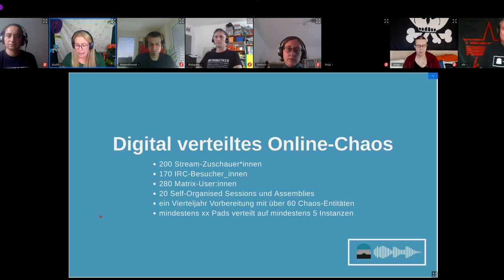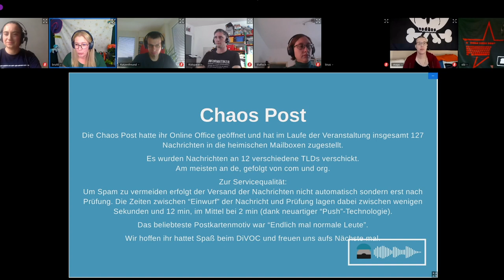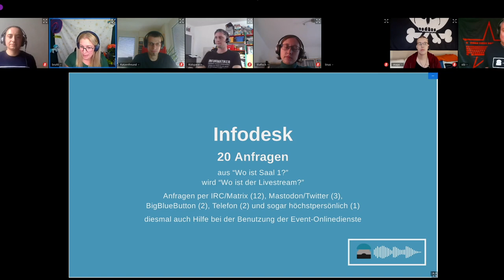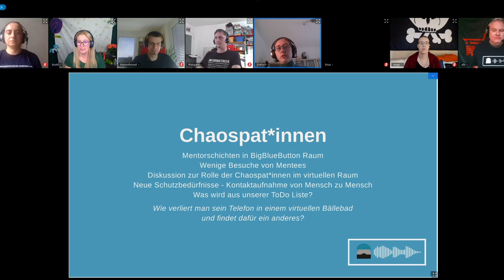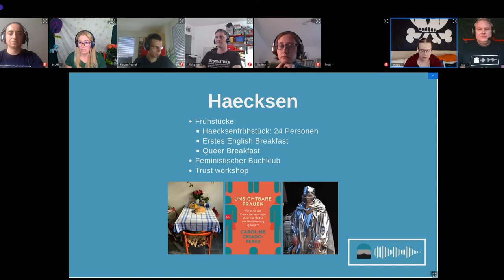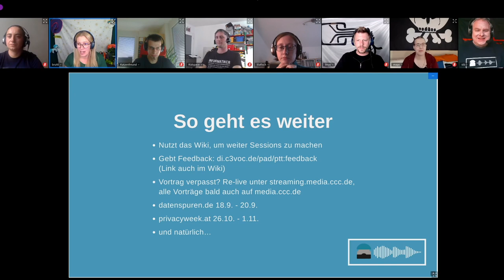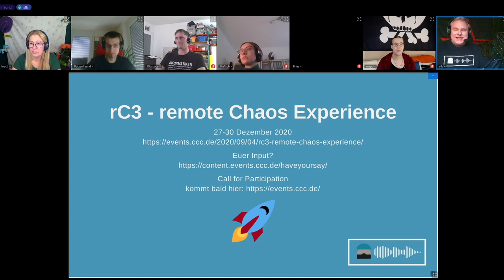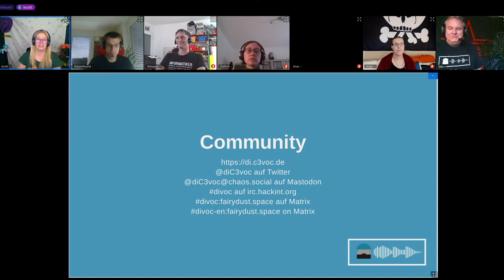DiVOC PTT - Closing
Closing

Closing
- Infrastructure Review
- Ausblick: rC3 – Remote Chaos Experience
- Q&A

DiVOC-Team